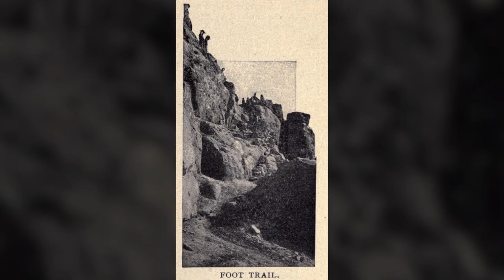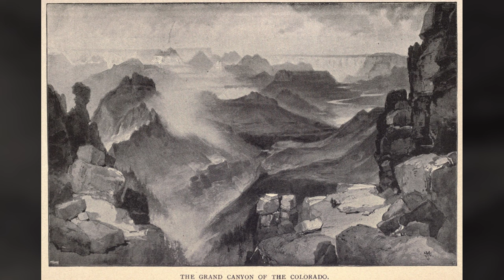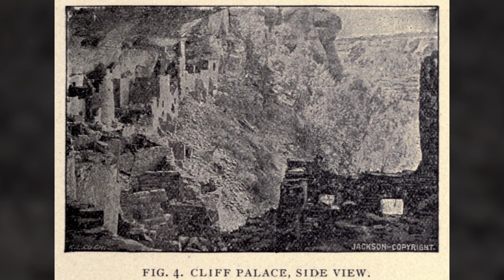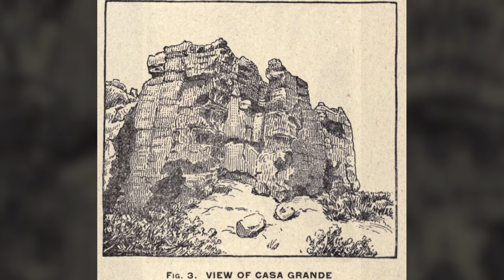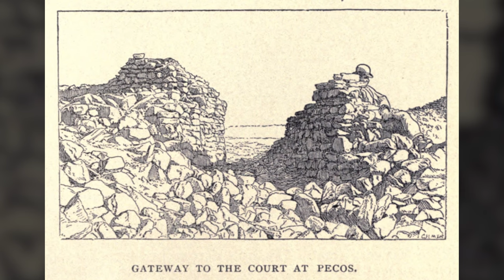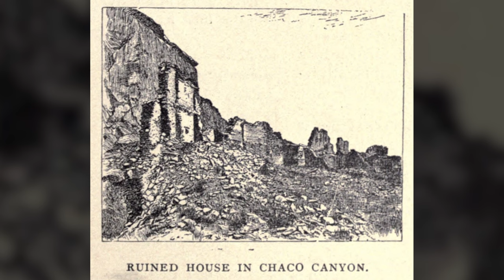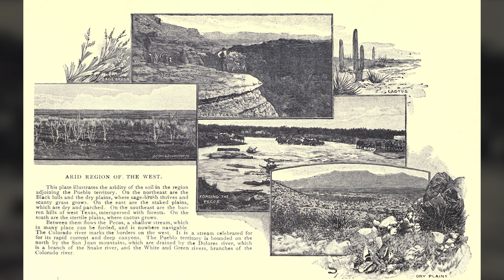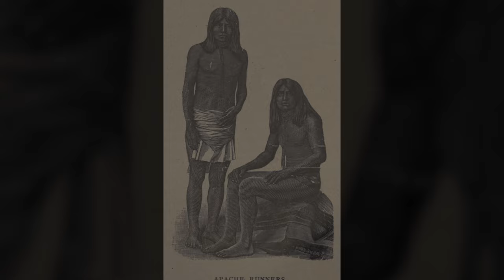The Cliff Dwellers - Prehistoric America - Vol 3. - Year 1899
Book Title - Prehistoric America

Created / Published
Chicago : Office of the American Antiquarian

Music

Ambient Soundscapes The Edge of Silence